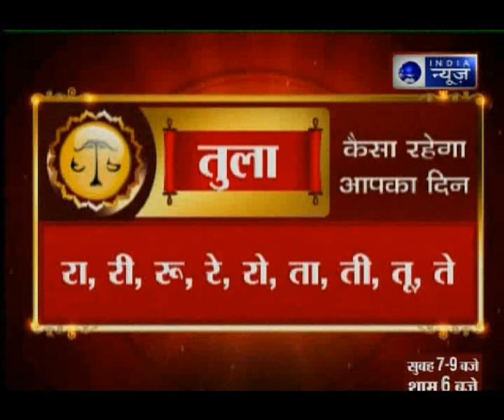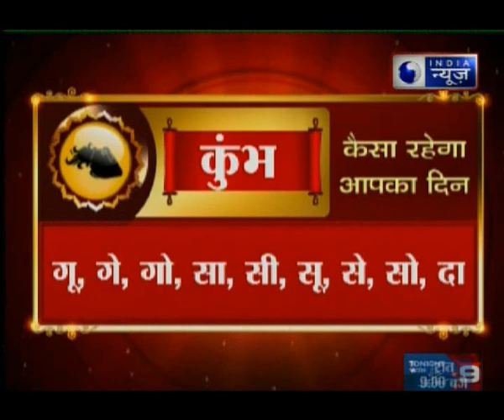Aaj Ka Rashifal ( 6 August 2018 ) | आज का राशिफल | Dainik Rashifal | Daily Horoscope